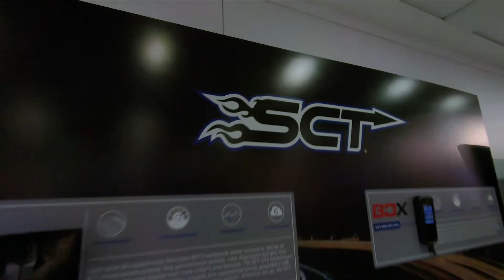SCT performance 2018 SEMA recap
Watch a little of what you missed from the 2018 SEMA show with SCT Performance!